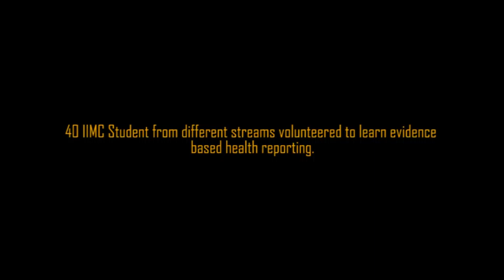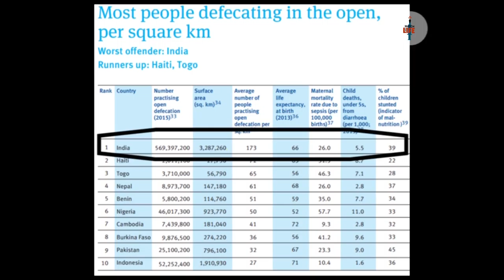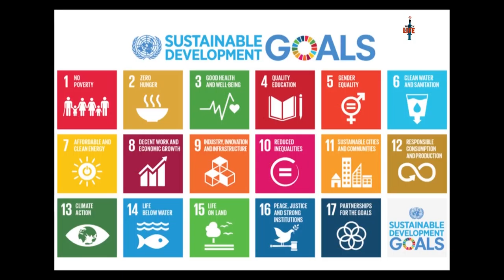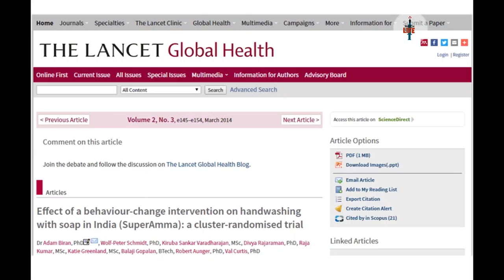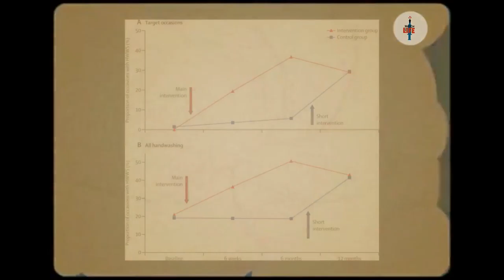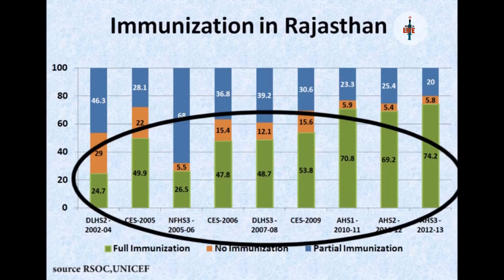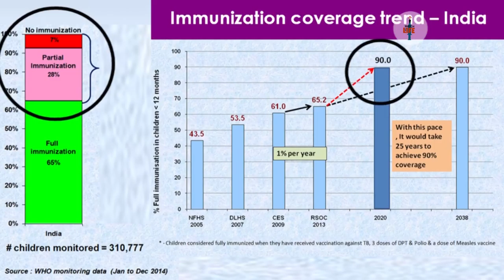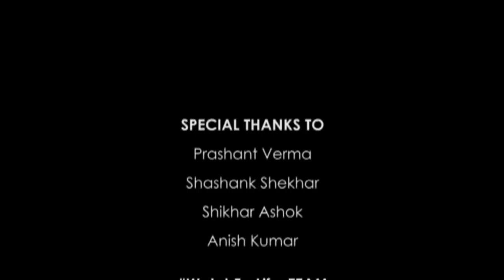CASP Public Health Journalism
Television product by Radio and Television Students of IIMC